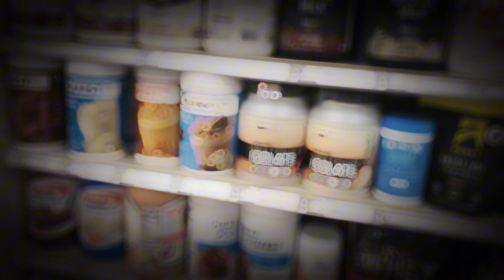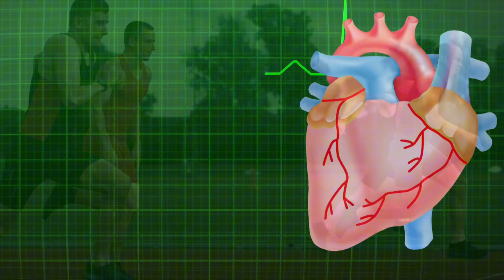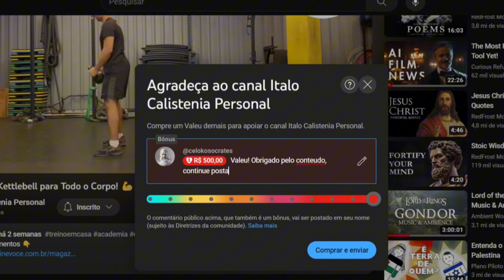É POR ISSO QUE VOCÊ DEVERIA TOMAR CREATINA TODOS OS DIAS!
Meus programas de treinamento, livros e equipamentos de treinamento -

Pix: 4e908eb8-76a6-44cf-8df8-e683bd61c462

Hoje vamos compartilhar informações muito importantes sobre a creatina. Ao assistir esse vídeo todo, você saberá quais são os benefícios e os efeitos colaterais de tomar creatina. Mas antes de qualquer coisa, lembramos que o vídeo é educativo, e que não substitui orientação médica.
 A creatina é naturalmente encontrada no nosso corpo, é um aminoácido que fornece energia, especialmente para os músculos. Apesar de ser naturalmente produzida, o corpo cria apenas uma pequena quantidade desse aminoácido. É aí que entram os suplementos de creatina.

Melhores creatinas 2023

Melhores creatinas 2024